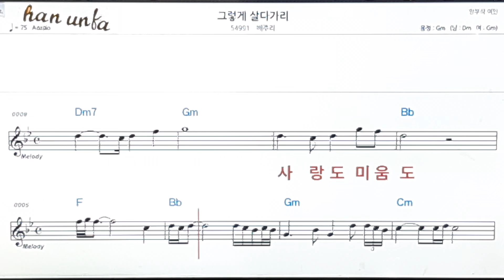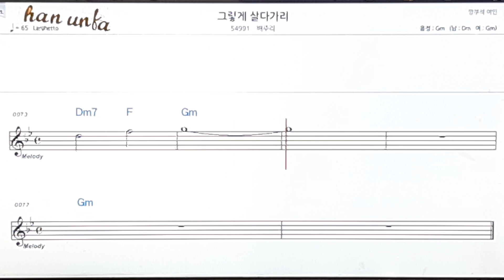그렇게 살다가리/배주현👍노래 반주, 코드 악보,가라오케💋Karaoke*Sheet Music*Chord*MR